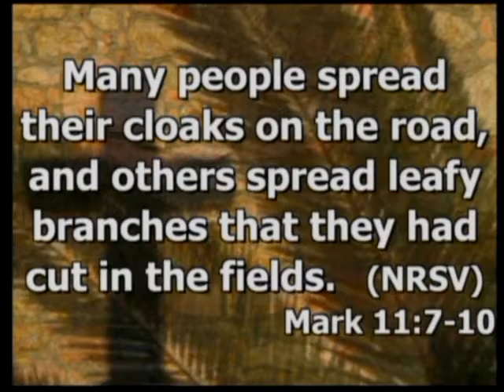Sermon 20150329 Palm Sunday